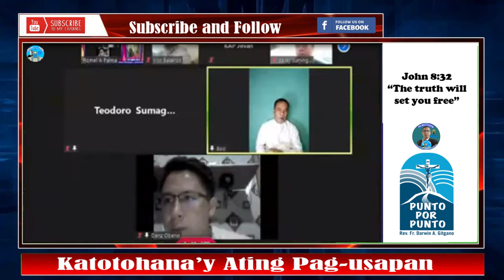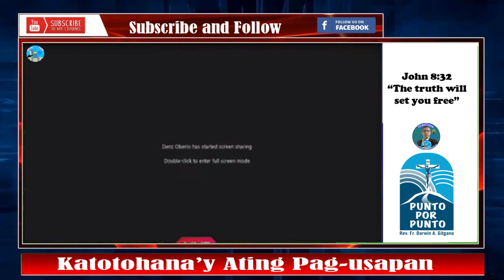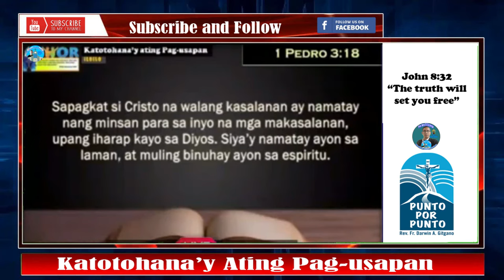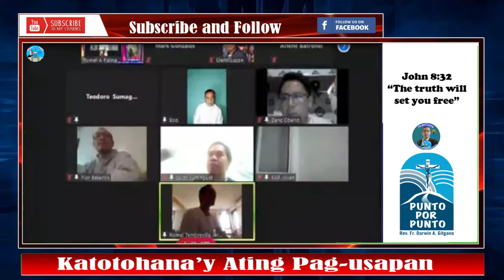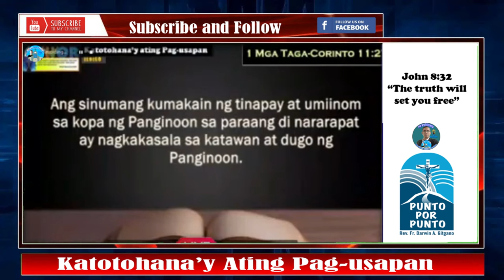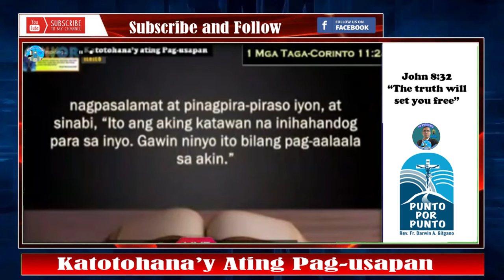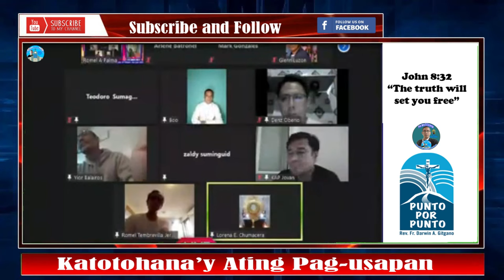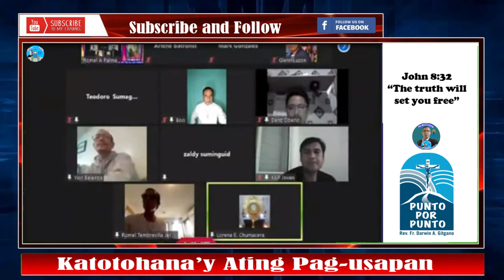Understanding Redemptive Sufferings: A Must-Watch with Brother Boo Gacrama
Ano nga ba itong Redemptive Sufferings? Bakit ba tayo nagdurusa? Ano ang layunin ng Diyos sa ating mga pagsubok? Sa video na ito, makikinig tayo sa makabuluhang mensahe ni Brother Boo Gacrama habang sinisiyasat niya ang konsepto ng Redemptive Sufferings.